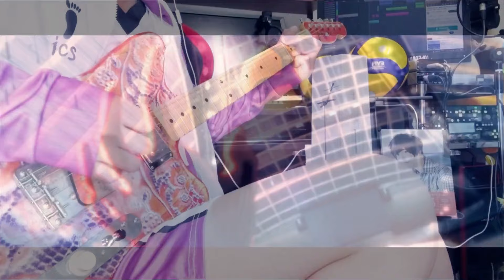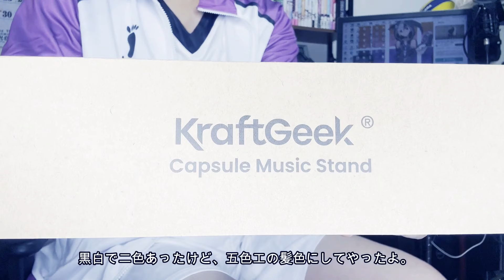【白布賢二郎で】SPYAIR - 『オレンジ』 ギターで弾いてみた -Guitar cover- 『劇場版ハイキュー!! ゴミ捨て場の決戦』主題歌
⭐︎購入は下記より！！

推しのコスプレで弾きたかったんです。
劇場版出てないですけど、
推しで弾きたかったんです×2

■Recommendation
【ディズニー ツイステッドワンダーランド 主題歌:OP】Piece of my world / Night Ravens｜Guitar cover 弾いてみた【Disney】
【あんスタ】青春Emergency - 流星隊 × Knights｜Guitar cover ギターで弾いてみた【あんさんぶるスターズ！！】

응원 잘 부탁드립니다!!!

■お仕事ご依頼等はメールにてお願いします。